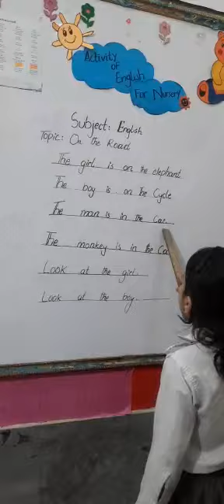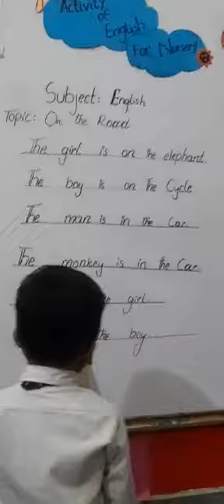The Smart Bagless School